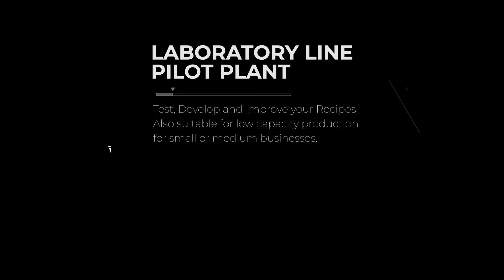Laboratory Line (Test Plant) Test Run before Shipping to our Client.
Before shipped to Serbia, we tested the laboratory line which is manufactured by us.
By this line you're able to produce both soft and hard biscuits. Even though the line has a purpose of testing, developing or improving your recipes, it's also suitable to  produce low capacity of products for small or medium size businesses.